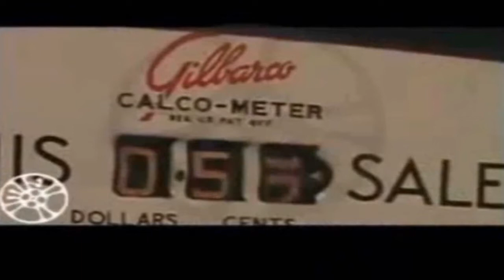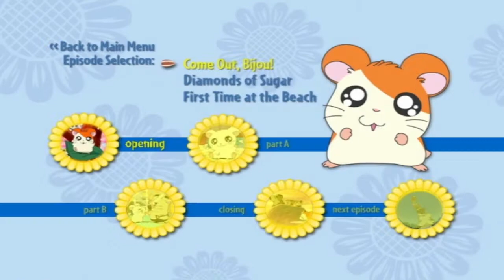Popular Culture Hamtaro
Hamtaro, known in Japan as Trotting Hamtaro (とっとこハム太郎, Tottoko Hamutarō), is a Japanese manga and storybook series created and illustrated by Ritsuko Kawai. The manga is serialized in Shogakukan's all-girl's magazine Ciao in 1997, focusing on a hamster named Hamtaro who has a variety of adventures with other hamsters, known as "Ham-Hams" ("Hamuchans" in the Japanese version). Viz Media published the manga adaptations and storybooks in English.[2][3]

Multiple anime adaptations were produced by TMS Entertainment and aired on TV Tokyo. The first series was dubbed in English by The Ocean Group.